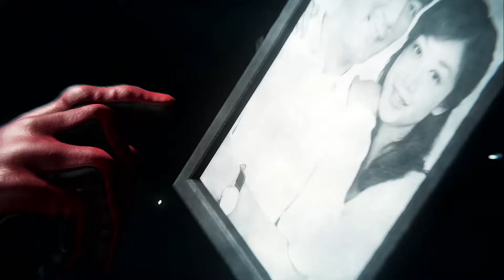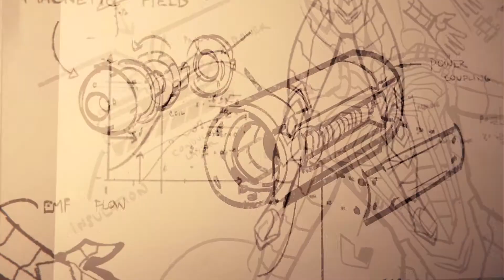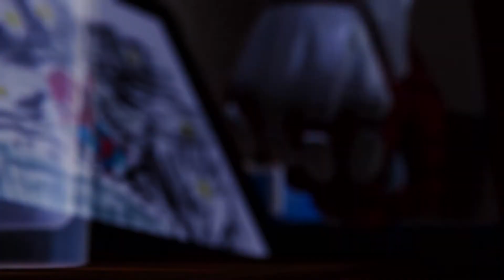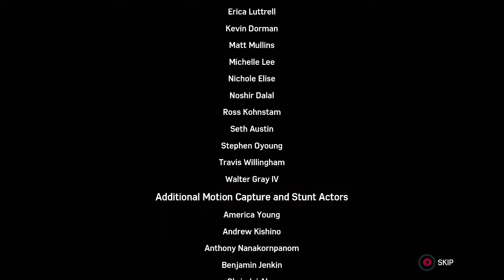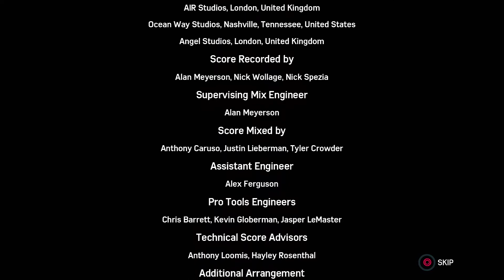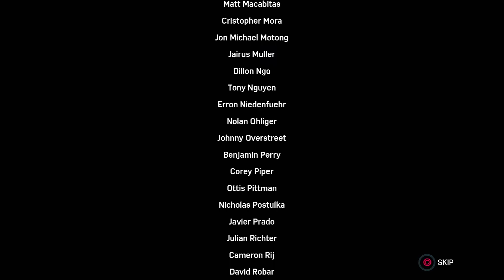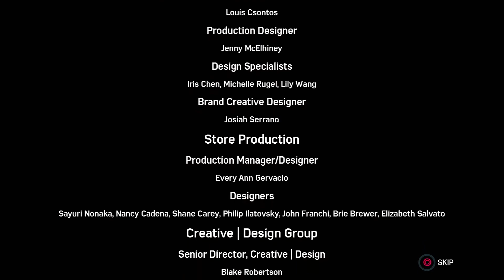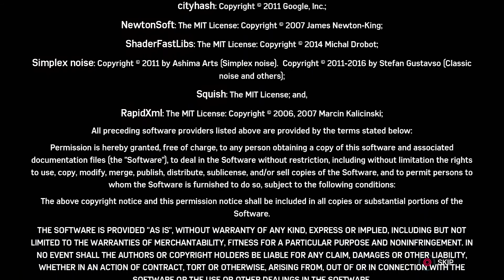Marvel's Spider-Man // Part 17 (FINAL): Pax In Bello - ReviewHaven Gaming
So ends my favorite Spider-Man game of all time.